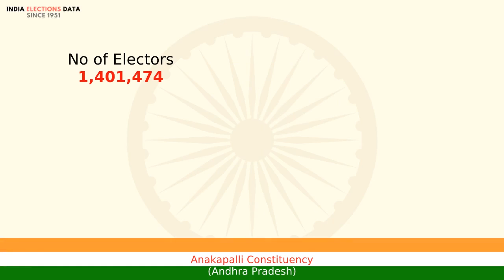Anakapalli Constituency Andhra Pradesh loksabha Election Result 2014 Muttamsetti Srinivasa Rao (a...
loksabha election 2014 results, for Anakapalli Constituency, Andhra Pradesh, where winner is Muttamsetti Srinivasa Rao (avanthi), from political party TDP. Watch the video to know more information about other candidates, voters count, etc.